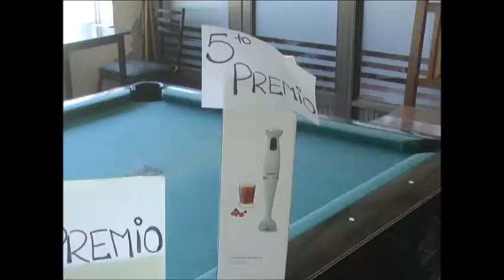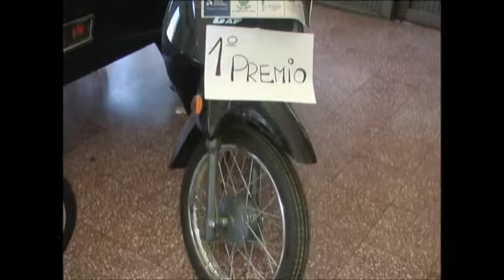01 Cintra: Lista de Ganadores, Rifa Club Eduardo Luro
Programa correspondiente al Sábado 30 de Diciembre de 2017